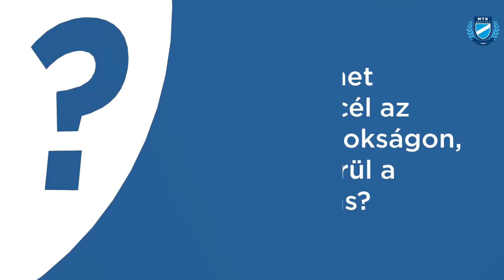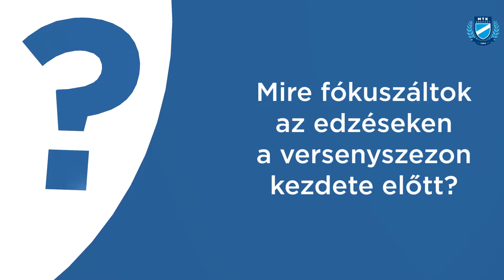Panyik Zsombor interjú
Fiatal kajakozónkat a felkészülésről és a soron következő versenyekről kérdeztük.